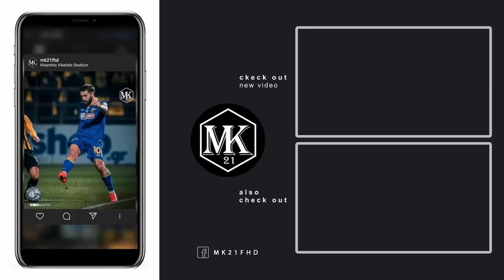Over Budget: Λούπος, Γκόντζος και Σαμοθράκης | OVER FM 104.9 ● 16.03.22